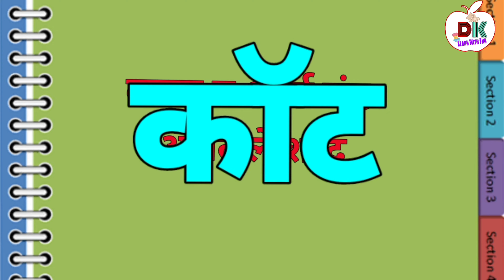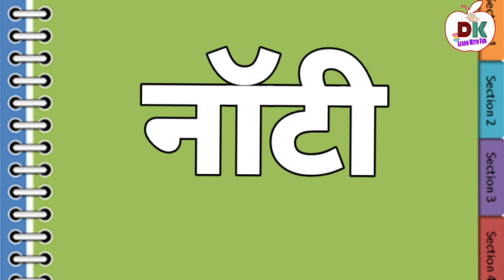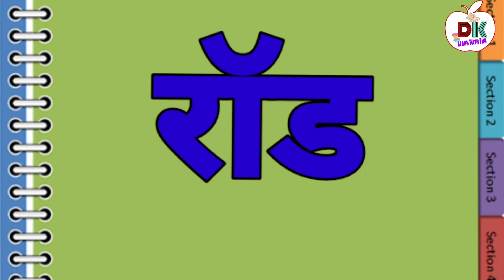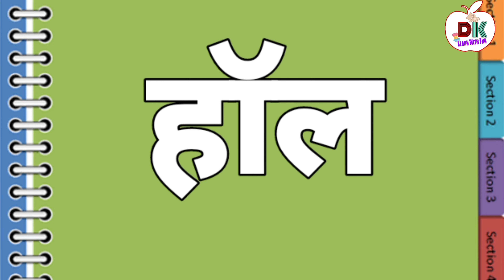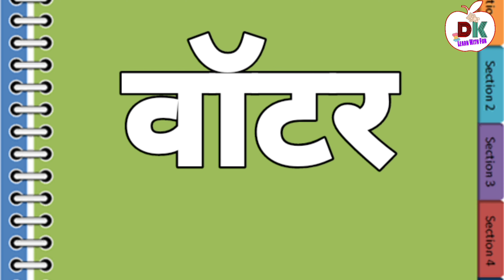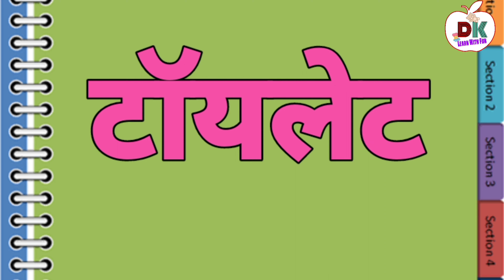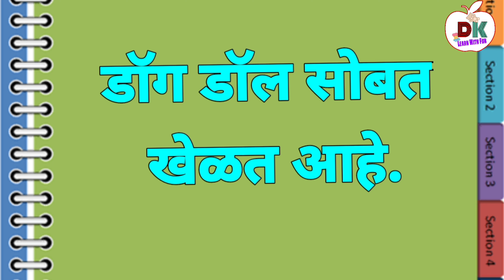ऑ चे शब्द। ऑ स्वर असलेले शब्द। काना व अर्धा चंद्र असलेले शब्द। ऑ चे शब्द वाचन।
दोन अक्षरी एक काना व अर्धा चंद्र   असलेले सोपे शब्द।
तीन अक्षरी एक काना व अर्धा चंद्र  असलेले सोपे शब्द।
चार अक्षरी एक काना व अर्धा चंद्र  असलेले सोपे शब्द।
पाच अक्षरी एक काना व अर्धा चंद्र  असलेले सोपे शब्द।
एक काना  व अर्धा चंद्र असलेले  सोपे मराठी वाक्य वाचन।